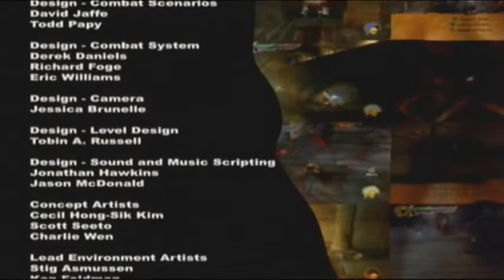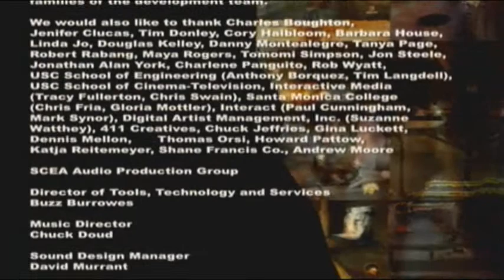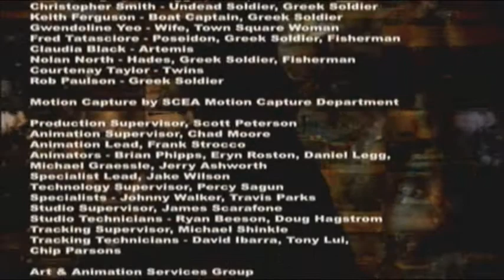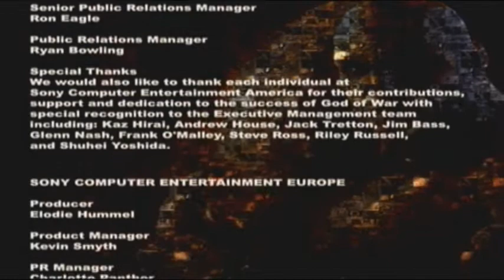Let's play God of War: Episode Fifty Four: CREDITS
Hey Youtubers! Jinakuus here bringing you episode fifty four of the let's play God of War series. In this episode we actually bring the let's play to an end, credits here that's all so if you wanna see who did what and listen to my voice, have a little look.